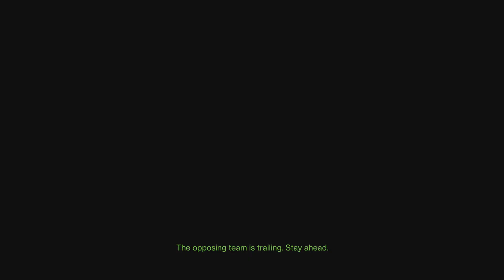Destiny 2 20230512162328 Trials-Osiris Titan (Season Defiance)